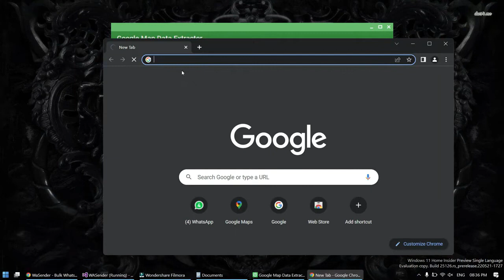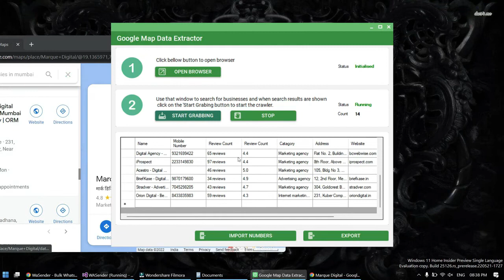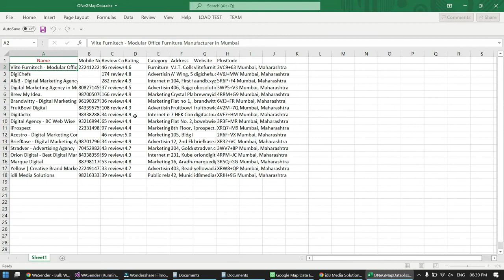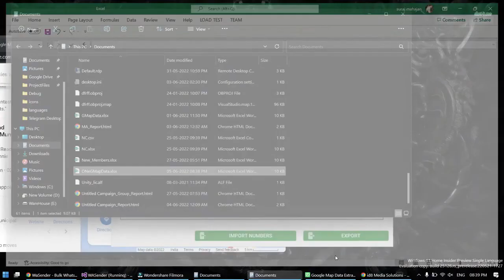WhatsApp Sender G Map Data Extractor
WhatsApp SENDER BOT BULK WHATSAPP SENDER WITH BUTTONS + GROUP SENDER + WHATSAPP AUTOBOT
Unbelievable Benefits….
 Unlimited WhatsApp Messages to Contact / Numbers
 Google Map Data Extractor / Scrapper
 Anti-Blocking System
 Automatic Reply
 Send Messages to Groups
 Lifetime updates
 License Key Manager
 100% Resale rights
 Message Delay Management
 Get All Member numbers from any group
 Grab Group Links from the web
 Bulk Import
 Runnable Files
 Source Code
 Report
 Standard Coding Structure
 Modern Material Design
 Dynamic Parameterised Message Sender
 Documentation